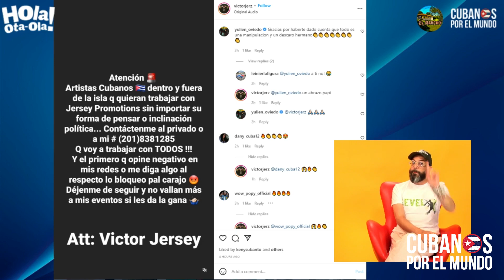Otaola responde a promotor de New Jersey por su ambigüedad con la política de Cuba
Otaola responde a promotor de New Jersey por su ambigüedad con las artistas cubanos comprometidos con la dictadura castrista: